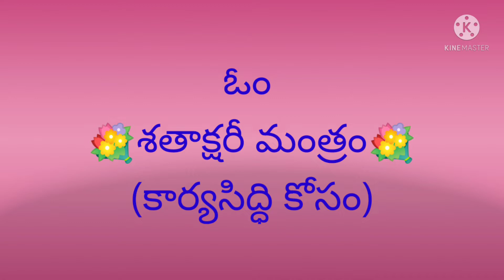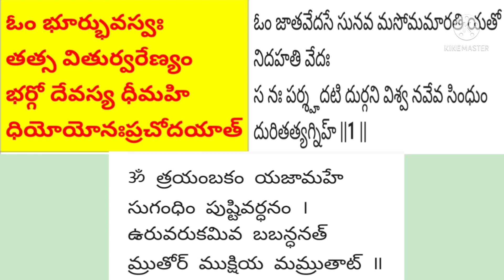"శతాక్షరీ మంత్రం"(కార్య సిద్ధి కొరకు)Telugu Devotional#Telugu Bhakti Mantra#udayababu kottapalli#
*ఓం భూర్భువస్సువః
తత్సవితుః వరేణియం
భర్గో దేవస్య ధీమహి
ధియో యోనః ప్రచోదయాత్||

*ఓమ్ ॥ జా॒తవే॑దసే సునవామ॒ సోమ॑ మరాతీయ॒తో నిద॑హాతి॒ వేదః॑ ।
స నః॑ పర్-ష॒దతి॑ దు॒ర్గాణి॒ విశ్వా॑ నా॒వేవ॒ సింధుం॑ దురి॒తాఽత్య॒గ్నిః ॥

*ఓం త్రయంబకం యజామహే సుగంధిం పుష్టి వర్ధనం |
ఉర్వారుకమివ బంధనాన్ మృత్యోర్ ముక్షీయ మామృతాత్ ||

*పై మూడింటి సంగమమే 'శతాక్షరీ మంత్రం'

* మాతృభాషను పరి రక్షించుకునేటందుకు  మనవంతు కృషి చేద్దాం !

* అమ్మ భాషను ప్రేమిద్దాం!

* పెద్దలను గౌరవించుకుందాం